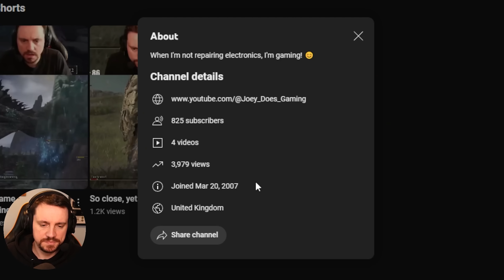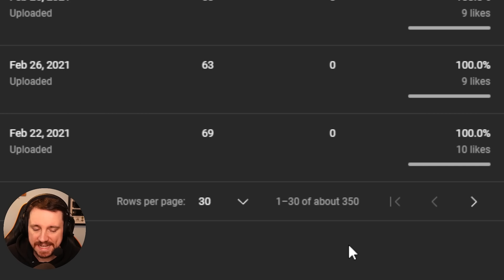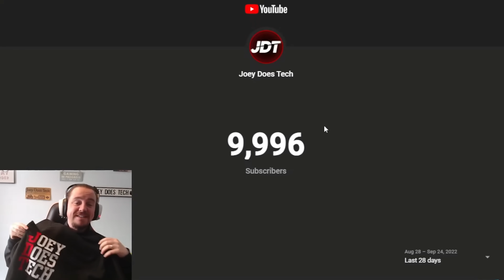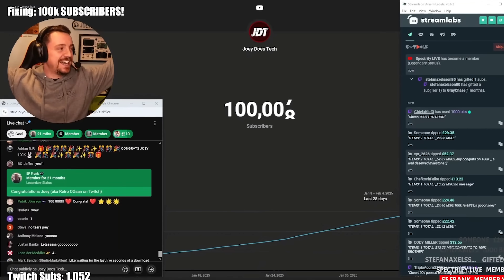100k Subscribers - Thank You